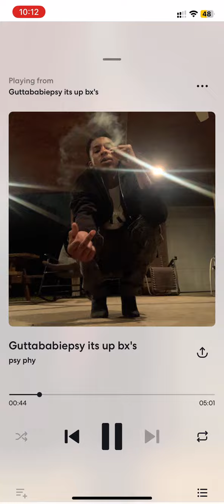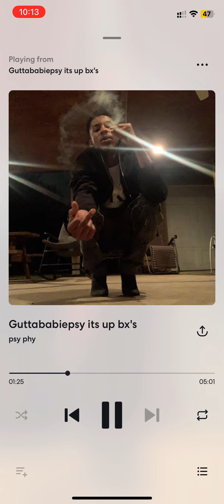Turn up bx